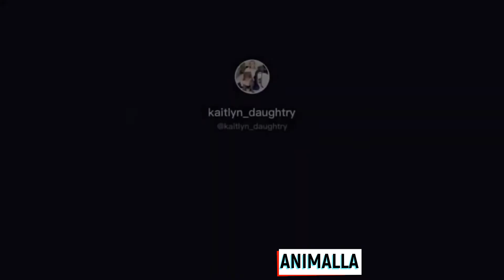Cutest Animals Ever! Funny Animal Videos Compilation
These lovely animals will raise your mood and make your day better.
Try Not To Laugh Watching the best Animal Fails Compilation. Enjoy
watching dogs, cats and many other animals failing in front of a camera.

IF YOU ARE AN ANIMAL LOVER THIS IS THE RIGHT CHANNEL FOR YOU! I WILL UPLOAD FUNNIEST, CUTEST AND MOST ADORABLE ANIMAL MOMENTS. :)